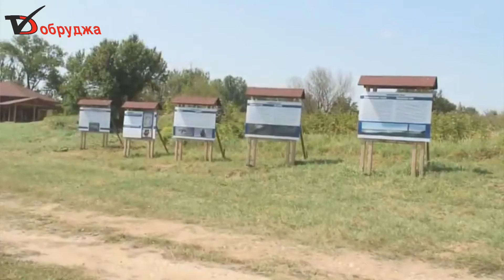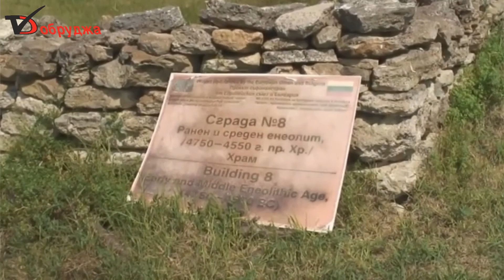В края на февруари птиците от Дуранкулашкото езеро потеглят на Север